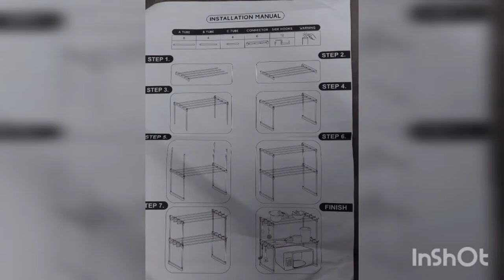Microwave Stand Review| microwave stand for kitchen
microwave stand for kitchen| microwave stand rack

If u want to buy microwave stand

Hello Friends,

I am Neha Pathak, a homemaker. I am sharing my day today experience with all of u. hope u like my videos.

is video me mene ek microwave stand ka review kiya hai.

Thanx all of u.